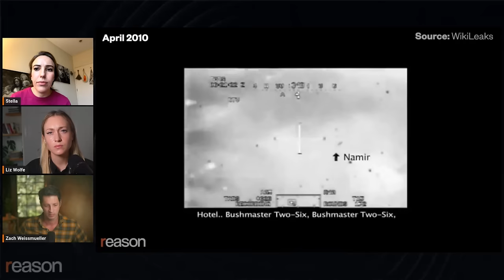Why isn't Julian Assange a free man? | Stella Assange | Just Asking Questions, Ep. 3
Stella Assange discusses the imprisonment of her husband Julian Assange on episode three of Just Asking Questions

1:00 - What are the conditions of Assange's imprisonment?
2:32 - What's the emotional toll been on Stella and their kids?
7:34 - What does Stella think of the Sweden sex charges against her husband?
21:31 - Is Julian Assange an egomaniac?
28:53 - Why do so many in the US media hate Julian Assange?
39:00 - Did Assange work with Russia during the 2016 election?
47:19 - Did Wikileaks' release of the "Collateral Murder" video help end the Iraq War?
53:59 - How will history judge Julian Assange?
57:20 - Will Biden drop the extradition against Julian Assange?

Julian Assange was arrested outside England's Ecuadorian embassy after Ecuador's president revoked his political asylum. The U.S. unsealed an extradition request outlining Espionage Act charges, and U.K. authorities moved him to London's Belmarsh Prison in April 2019, a maximum security facility where inmates are held in small single cells. Amnesty International has drawn parallels between Belmarsh and Guantanamo Bay. Reports and statements from doctors emerged quickly after his imprisonment testifying to his deteriorating mental and physical health.

Stella Assange—an attorney specializing in international law, a human rights activist, and the wife of WikiLeaks founder Julian Assange, with whom she has two children—joined Reason's Zach Weissmueller and Liz Wolfe on episode three of Just Asking Questions to talk about the toll that imprisonment has taken on Assange and his family. They also discuss the threat to freedom of speech that the United States' Espionage Act case against Assange poses, why she believes that the Swedish sex charges against him were bogus, and why many in the U.S. media seem hostile to Assange and WikiLeaks.